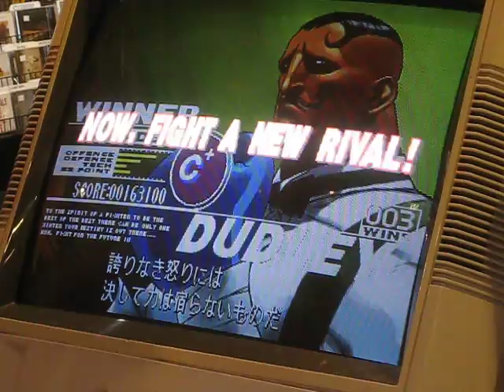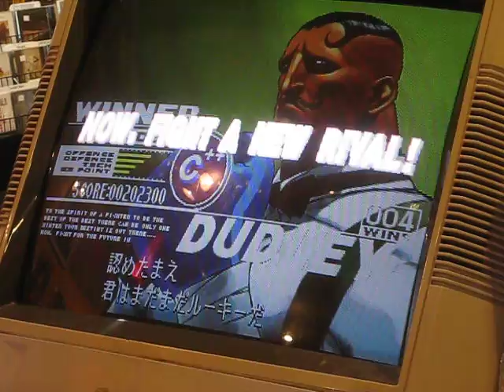Third Strike Pirate Radio Siren Session 06/23/2017 Reel E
The pre-game games to Too Many Games
Third Strike Pirate Radio Siren Session ft.  King of Jordan, Lord Jim, Billy Dee Williams, 1der
Matches recorded @ Siren Records on 06/23/2017